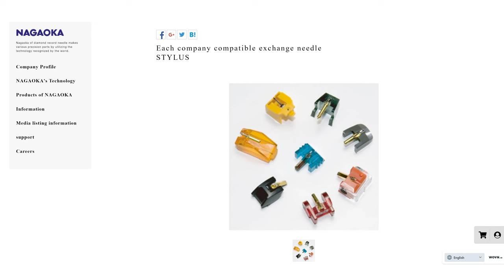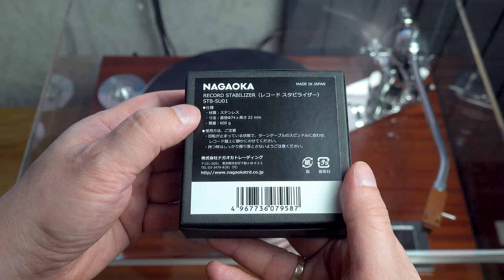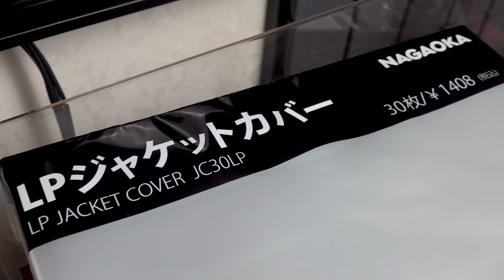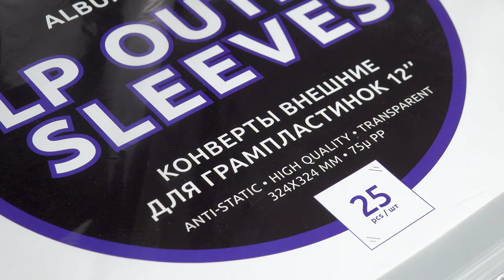Про клэмпы, ножки и защиту лейбаков. Аксессуары Nagaoka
Про клэмпы, ножки и защиту лейбаков. Множество вопросов поступает на тему клэмпов и виброразвязывающих опорных ножек. Давайте порассуждаем нужны ли эти аксессуары, в каких случаях или же это все эзотерика и бутафор? Заодно расскажу о защите лейбаков для мытья пластинок в домашних условиях на примере аксессуара от Nagaoka. И еще затроним немного тему их же пакетиков для хранения винила.